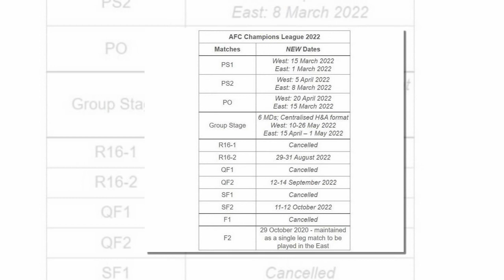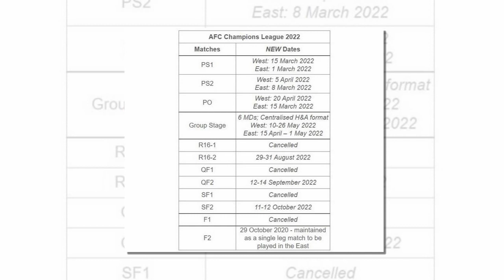ข่าวมิดไนท์ เที่ยงคืน ฟุตบอลไทย กระหึ่มเคลีก "ชุนบุค ฮุนได" ประกาศเปิดตัว "ศศลักษณ์ ไหประโคน"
1.กระหึ่มเคลีก "ชุนบุค ฮุนได" ประกาศเปิดตัว "ศศลักษณ์ ไหประโคน"
2.ทางการ! เรียว มิยาอิจิ ซบ มารินอส ร่วมงาน ธีราทร
3.เอเอฟซี ปรับโปรแกรม ลดปัญหาการเดินทางช่วงโควิด19 เผยไทม์ไลน์ปี 2022
4."วิดมาร์" แฮปปี้ลูกทีมบีจีพลิกเก็บชัย ซูฮก "ชาตรี" วินัยเยี่ยมวิ่งราวกับนักเตะพลังหนุ่ม